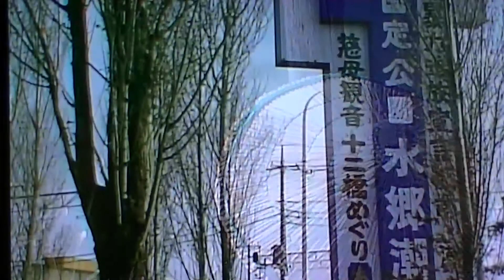00080 潮 来 笠 中村周二カバー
橋　幸夫さんの唄　　若い頃、舟木さんと、西郷さん、橋さんと言えば御三家、何て言われていましたよね。私も夢中になった者のひとりでした。